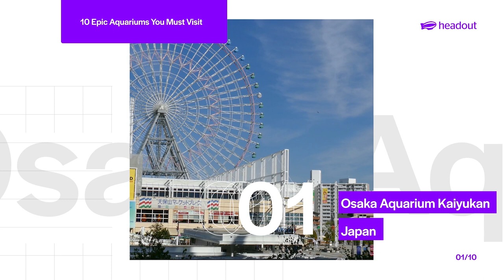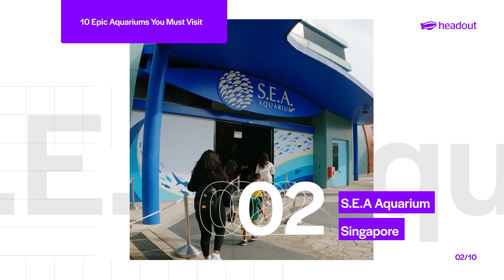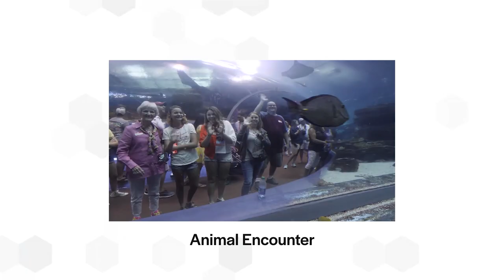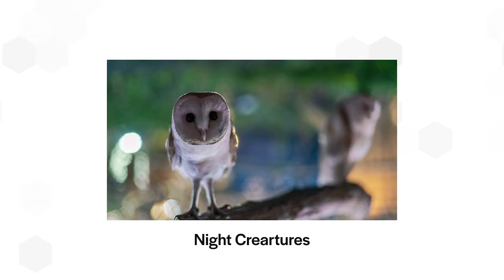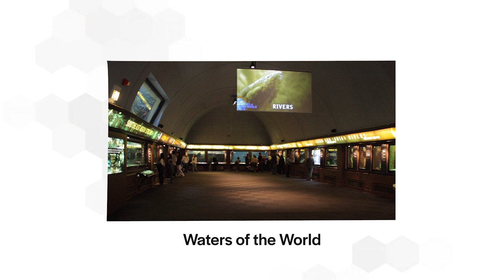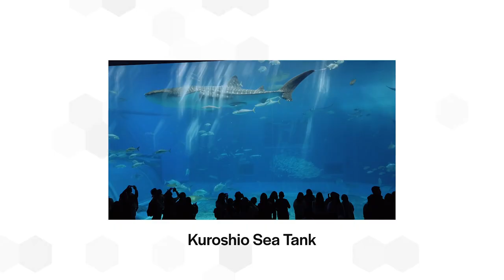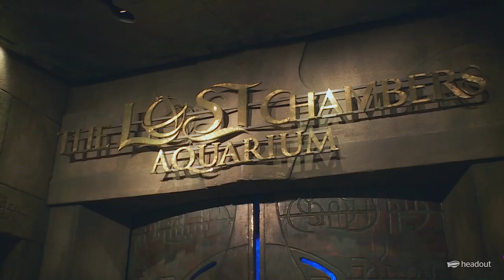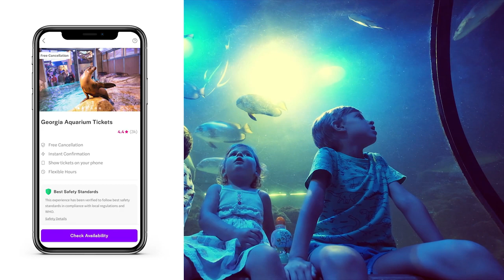10 Epic Aquariums You Must Visit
Are you curious about the mysteries of the world underwater? Then visiting some of the most epic aquariums is sure to please you! These aquariums are a sight to behold and fun for anyone, children and adults alike! And the best part? You get to learn, interact and maybe even swim with some of them.
In this video, let us explore the ten most epic aquariums around the world! We'll cover everything from the Shedd Aquarium in Chicago to the Dubai mall aquarium. So buckle up!

List of 10 Epic Aquariums You Must Visit:
00:00 - Introduction
00:35 - Osaka Aquarium Kaiyukan
01:27 - S.E.A. Aquarium
02:19 - Georgia Aquarium
03:07 - Dubai Aquarium & Underwater Zoo
04:00 - Monterey Bay Aquarium
04:47 - Shedd Aquarium
05:35 - Lisbon Oceanarium
06:30 - Churaumi Aquarium
07:16 - The Lost Chambers Aquarium
07:54 - Antalya Aquarium
08:32 - Outro